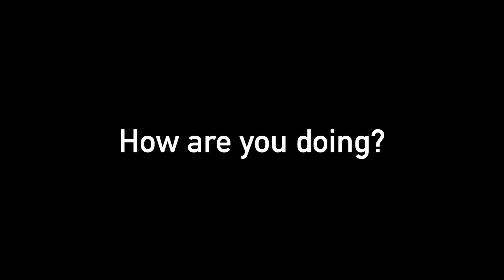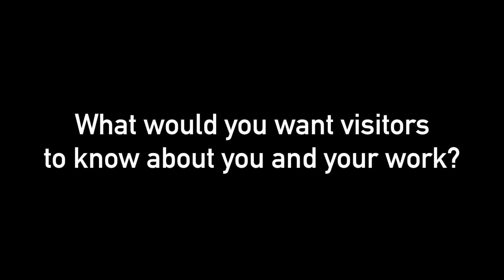KUNSTRAUM digital: Interview Lucas Neira Frank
Interview mit dem Künstler Lucas Neira Frank anlässlich von:
Gruppenausstellung - Malerei, Collagen, Monoprints, Animationen
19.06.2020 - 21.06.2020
digital und im KUNSTRAUM Potsdamer Straße

Interview with the artist Lucas Frank for:
Group exhibition - Paintings, Collages, Monoprints, Animation
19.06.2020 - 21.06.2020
digitally and at KUNSTRAUM Potsdamer Straße

Urheber*in: Jakob Urban (STW Berlin) & Lucas Neira Frank

Dieses Video ist entstanden im Rahmen des Projektes „Finn Carstens, Lucas Neira Frank, Belen Resnikowski“ , Gruppenausstellung im KUNSTRAUM Potsdamer Straße und KUNSTRAUM digital des studierendenWERK Berlin

Projektkoordinator ist:
studierendenWERK BERLIN
Büro Kultur & Internationales
Hardenbergstraße 34
10623 Berlin